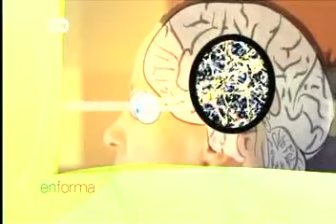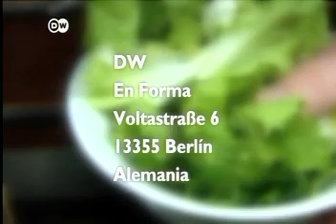DW - Dolor de cabeza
Los derechos son de Deutsche Welle y no hay intención de lucro.